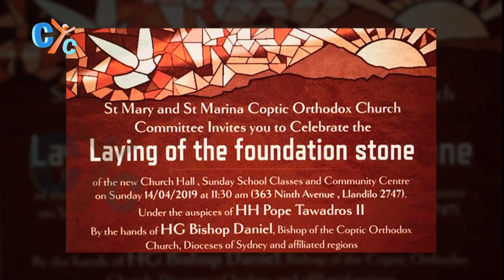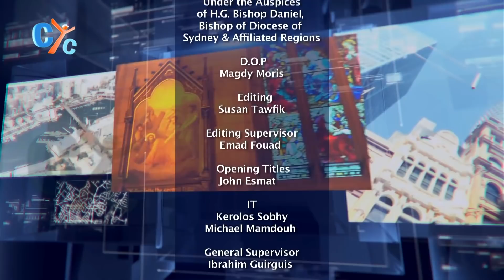Laying the foundation stone of St Mina & Pope Kirolos centre, Sydney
Let's see  the laying of the foundation stone of St. Mina & Pope Kyrillos VI centre in Sydney by the hands of HG Bishop Daniel here and only on CYC.